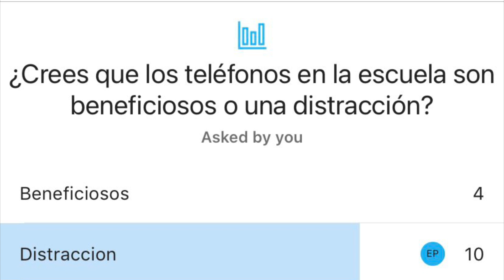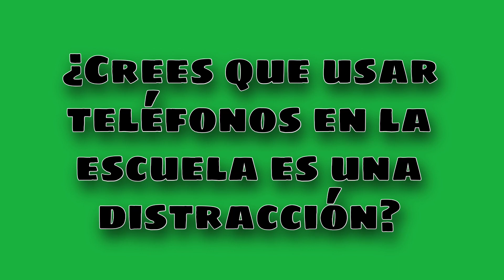Documental Redes Sociales y Tecnologia